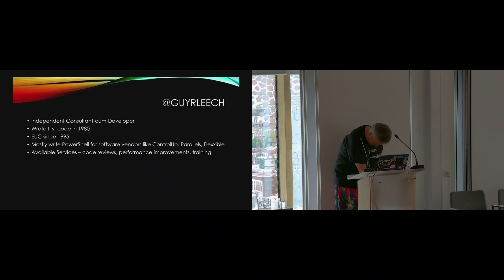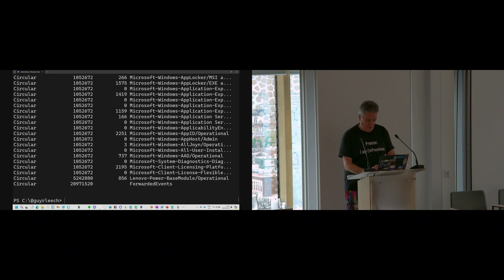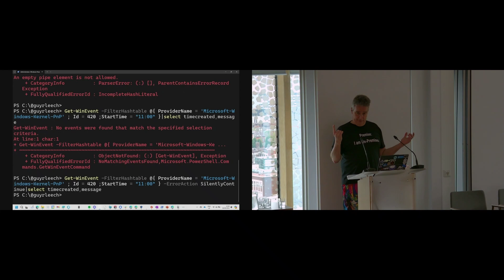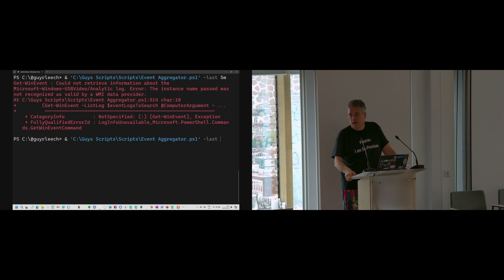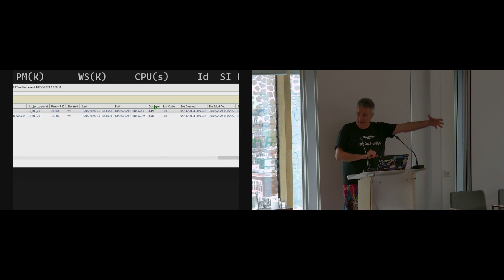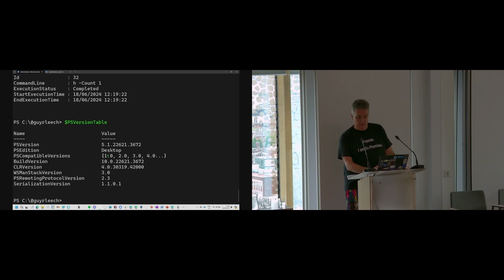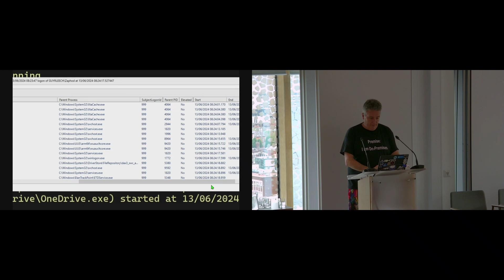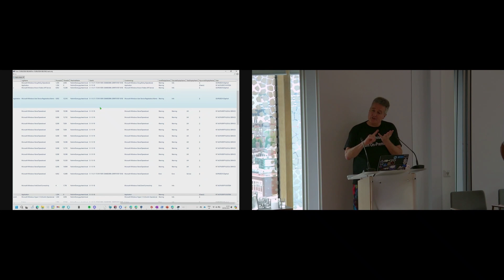Troubleshooting Windows Problems using PowerShell - Guy Leech